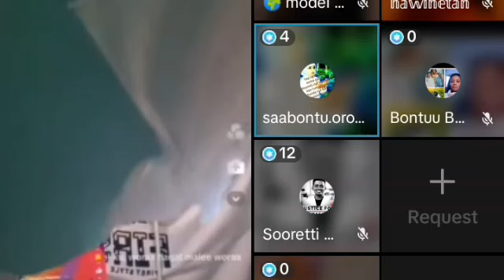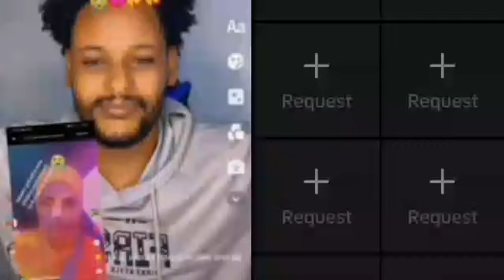😭😭uuuf wani nuradin sabontuu irtii rawate dubayi kesati salaphina gudaa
mesiarsitube uuuf wani nuradin sabontuu irtii rawate dubayi kesati salaphina gudaa